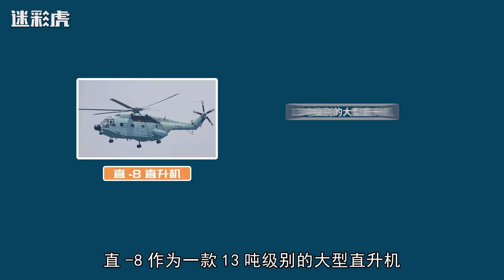中国在南海开发新出“战法”，直8这样用，让菲律宾丢人现眼！